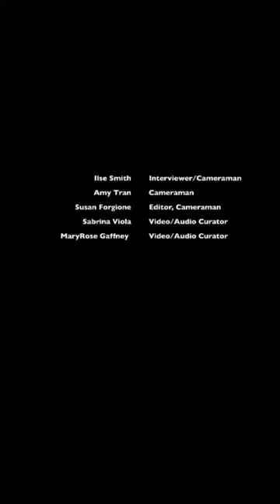GAMP TV Ep1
GAMP TV Episode 1: Welcome to Episode 1 of Gamp TV! Thank you for tuning in and be on the lookout for the next episode.

Girard Academic Music Program (GAMP)
Philadelphia, PA